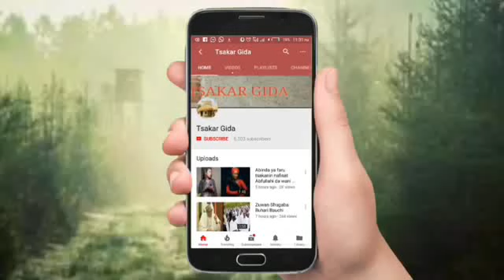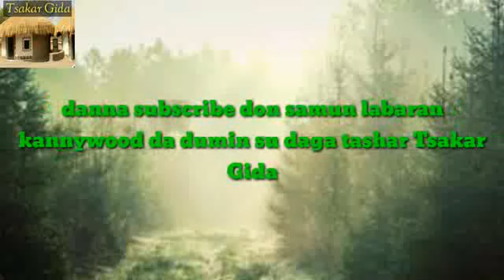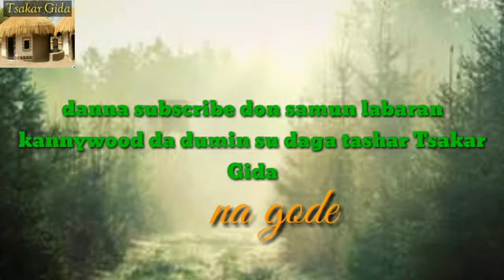Rahama Sadau : Na fara shiga matsaloli ne tun bayan da na fara finafinan turaci